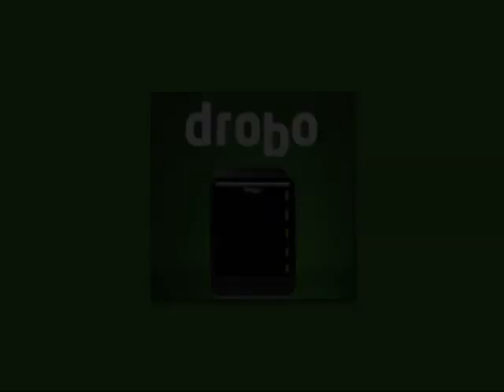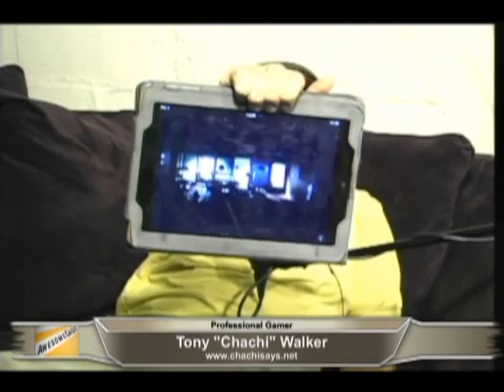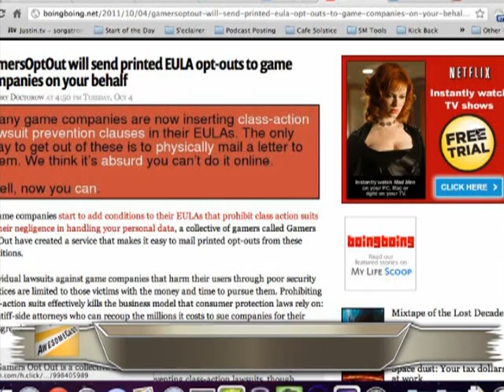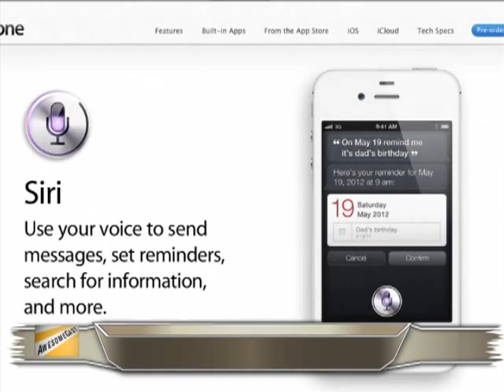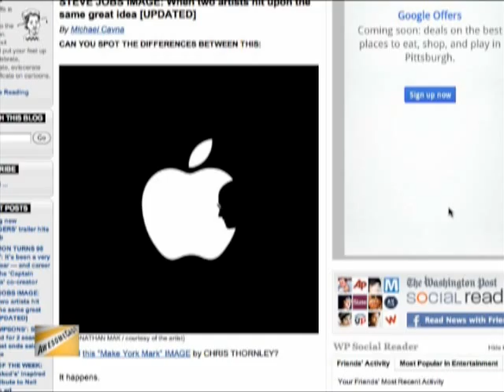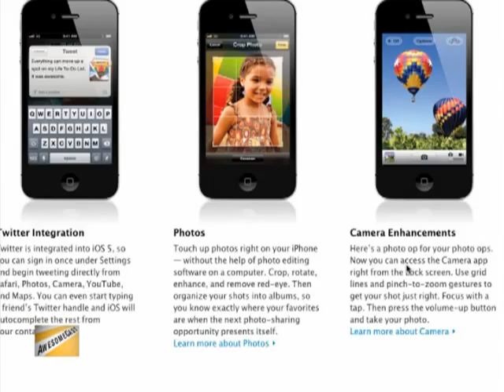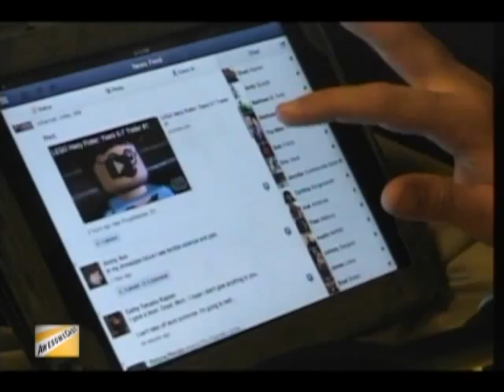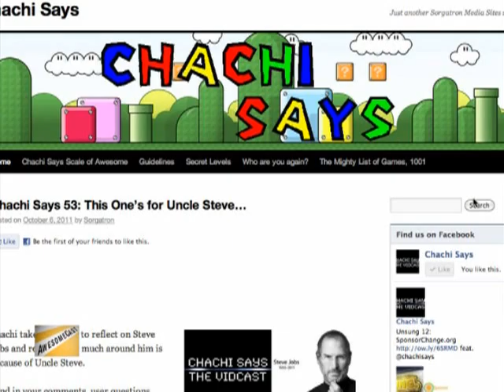AwesomeCast 72: Good Bye, Friend...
Rob, Chachi, and Sorg are joined by AJ to talk about the bungling of Netflix, the iPhone 4S and iOS 5 promises, Facebook finally arriving on iPad, and we look at the effect of the passing of Uncle Steve?